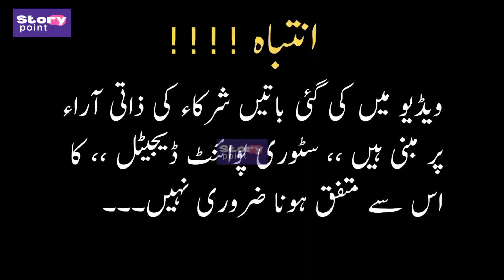Barish K Pani Mein Machli Pakarny Wala Pakistani 😂 Story Point Digital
Barish k Pani main Dubi Gujrat Ki Sarkon Sy Machlian Pakarny Wala Larka | FishMan |

بارش کے پانی میں ڈوبی سڑکوں پر گجرات کا نوجوان حکومت کو شرم دلانے کے لیے سڑکوں سے مچھلیاں پکڑنے پہنچ گیا ،ایسی باتیں کہ دیں کہ سن کر ہنسی روکنا مشکل